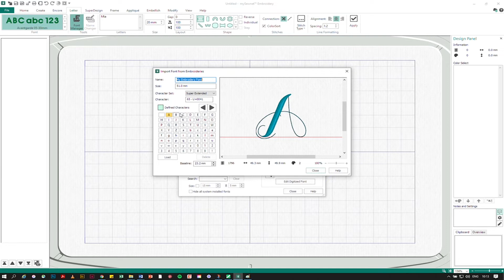mySewnet Feature - Import Fonts from Embroidery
Take a further look at the Import Fonts from Embroidery feature in the mySewnet Embroidery Software.                                                                                                                   _____________________________________________ Platinum mySewnet Embroidery Software subscription required.                                                             Sign-up today